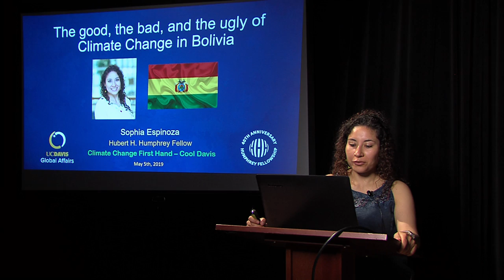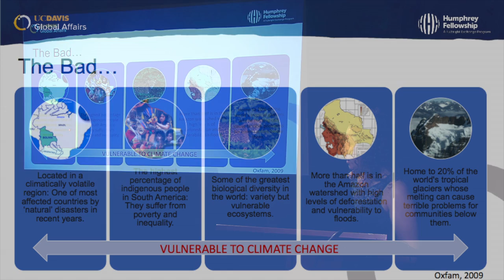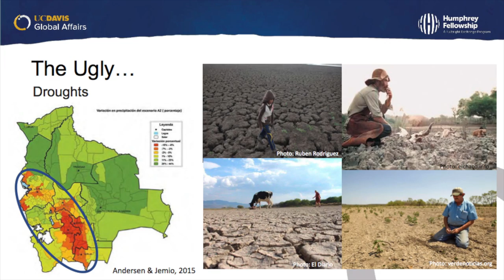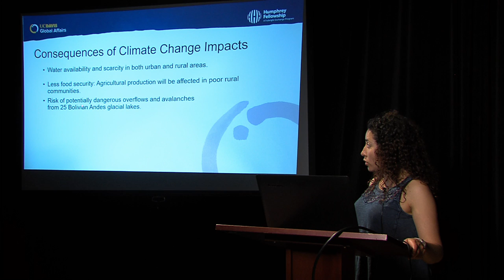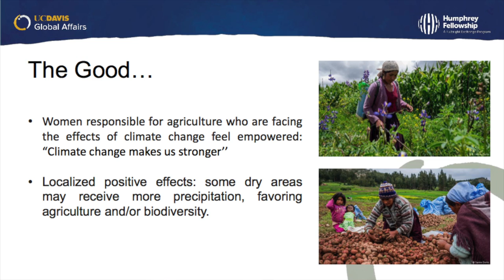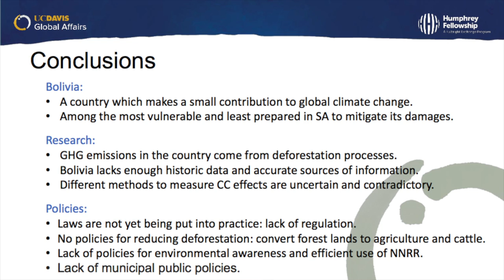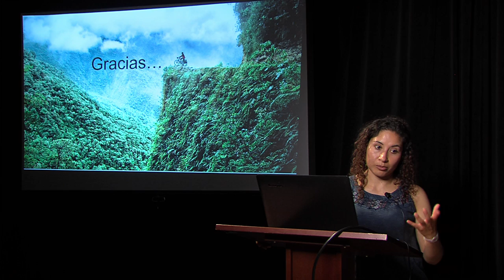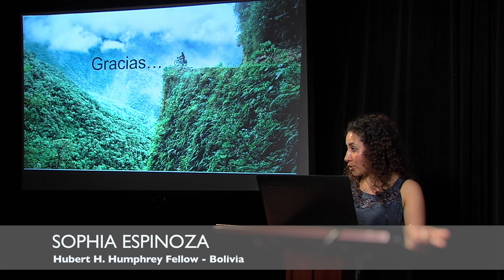Sophia Espinoza - Hubert H. Humphrey 2018/19 Fellow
Cool Davis  and Yolo Interfaith Alliance for Climate Justice present Hubert H. Humphrey 2018/19 Fellowship Presentations :

Sophia Espinoza
Environmental Economist Researcher, Conservation Strategy Fund
Country- Bolivia

Recorded through the facilities of Davis Media Access